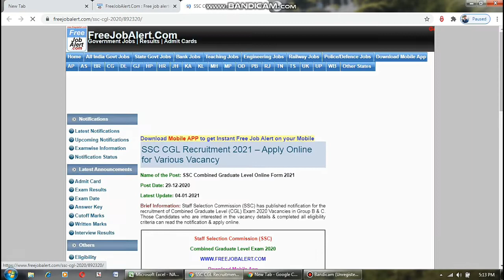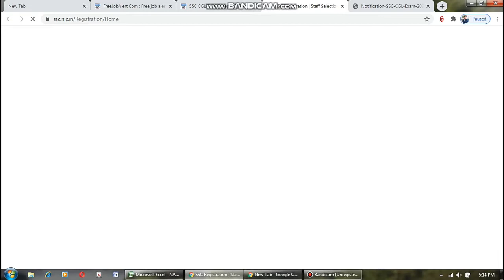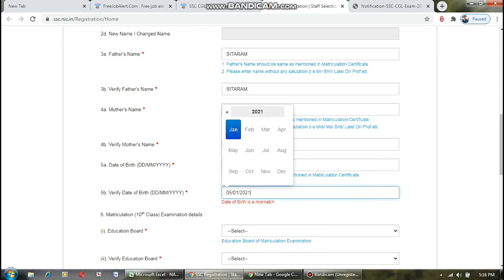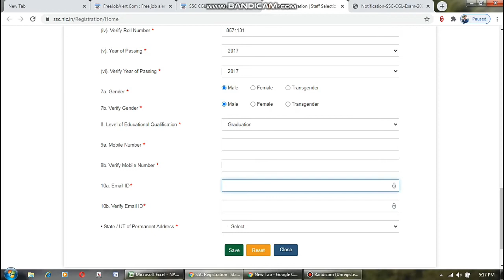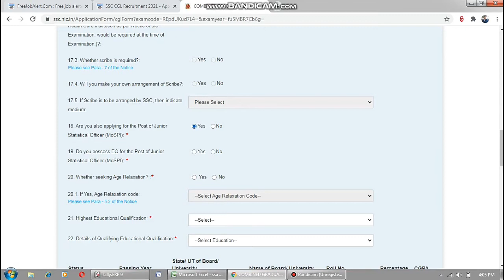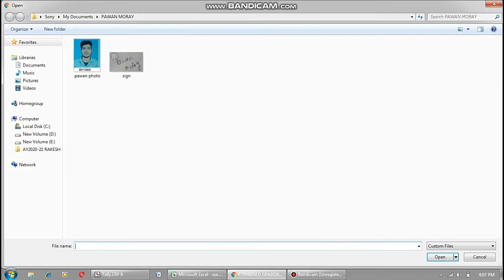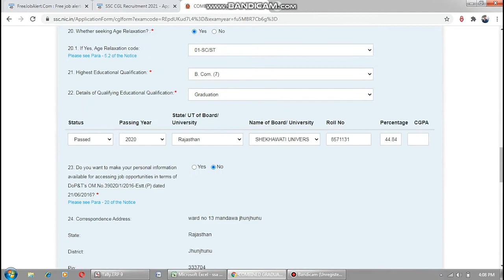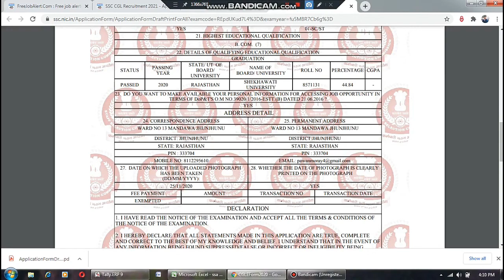SSC CGL 2020-2021 Form Filling How to Fill form Full Process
(  Keep Supporting To All )